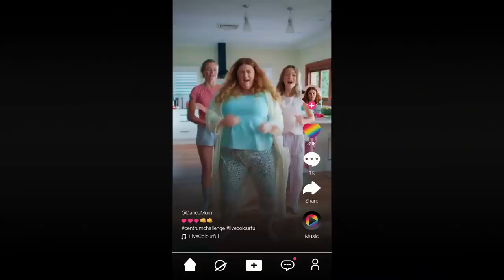Centrum Benefit Blends 15sec TVC 2021